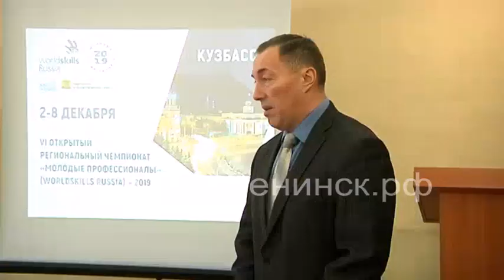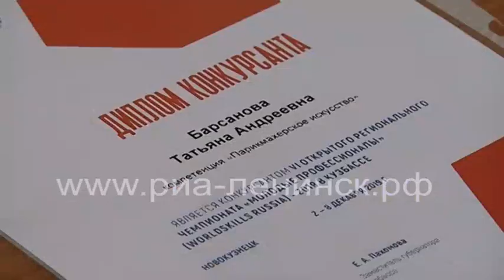Профессиональный конкурс – шаг к успешному будущему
В Кузбассе прошел шестой открытый региональный чемпионат «Молодые профессионалы» - «WorldSkills-2019». Участие в нем приняли четыре студента политехнического техникума и один педагог – мастер производственного обучения.